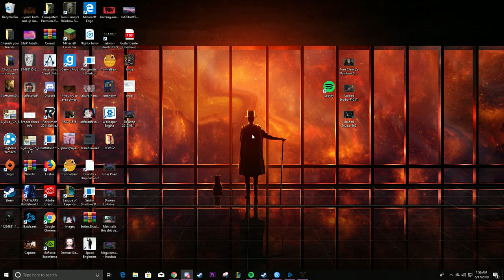Finally Beat Last Wish Raid | Destiny 2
Raid stuff at the end